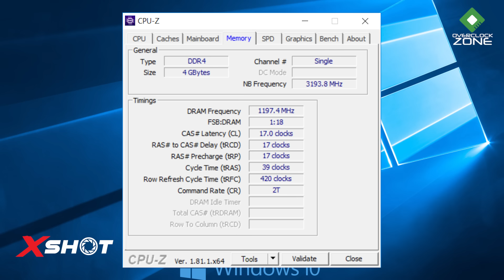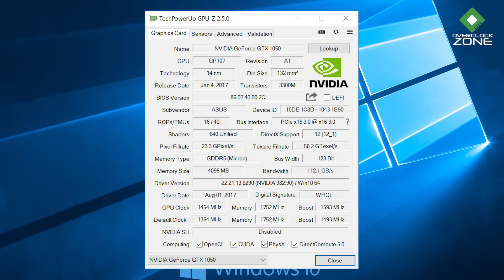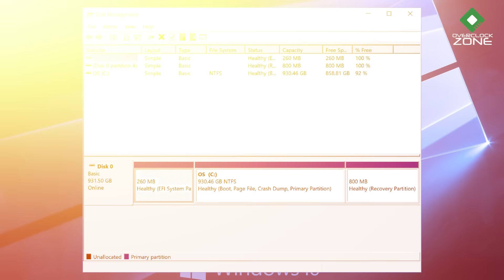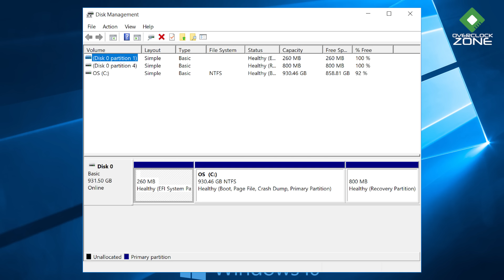รีวิว ASUS FX503VD : Gaming Notebook ราคาสบายๆ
เทปนี้เราอยู่กับอีกหนึ่ง Gaming Notebook แต่ตัวนี้จะเป็นรุ่นราคาจับต้องได้จากแบรนด์ ASUS ตระกูล FX ในชื่อรุ่นว่า FX503V เป็น Notebook ขนาด 15.6" มากับขุมพลัง Intel Core i7-7700HQ และการ์ดจอ NVIDIA GeForce GTX1050 4GB และ Storage จาก Seagate Firecuda ที่เป็น SSHD .. นอกจากนั้นยังเน้นพกพาได้ง่ายด้วยน้ำหนักที่ไม่มาก แบบถือมือเดียวได้สบายๆ